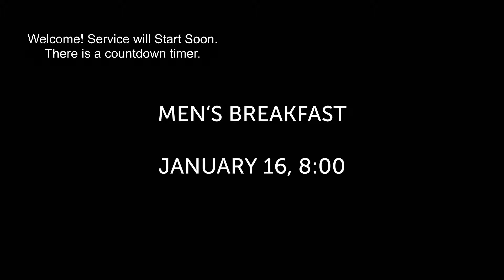Cedar Run Baptist Church 01/10/2021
Pastor Gary presents "Pray for all people" to the congregation